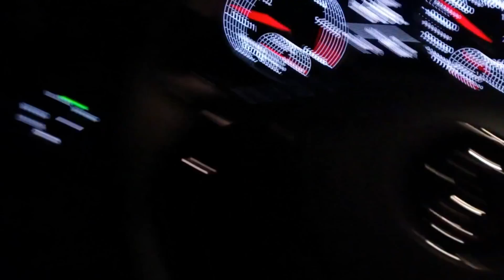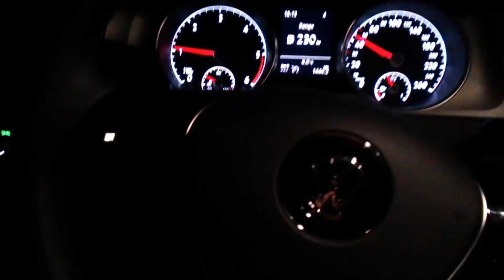Tanja Žagar - Dadi ladi (Official)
Single z albuma Številka 3 (2014) / Single from album Številka 3 (2014)

✪ Publisher: Gong Records, All Rights: Gong Records
DADI LADI (N.Košir, T.Žagar)

OKO ME TVOJE VEČ KOT ENO URO GLEDA
SPRAŠUJEŠ ME ČE BOM PIJAČO JA SEVEDA
PA MOGOČE REČEM DA DADI LADI

SPREHAJALI BI SE PO MENI TVOJI PRSTI
A NAJPREJ ME OGREJ KER TO ŠE NI NA VRSTI

GREVA V AVTO VOZILA BI SE RADA
LAHKO SE TAM ZGODI O DADI LADI DADA

ČE HOČEŠ DA SI MOJ, ZAPELJI ME TAKOJ
LEPO POČASI, LEPO POČASI
ZATEGNI ROČNO ZDAJ, ŠE SEDEŽ DAJ NAZAJ
DA BOVA MALO, DA BOVA MALO
SPOČILA SI TELO

ČE HOČEŠ DA BI S TABO CELO NOČ OSTALA
ZABAVAJ ME TAKO DA SE TI BOM SMEJALA